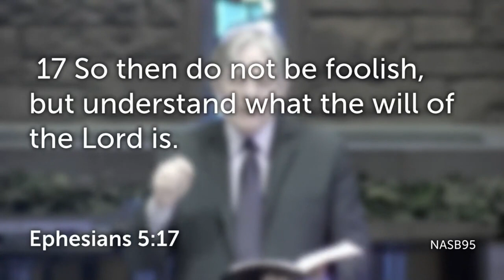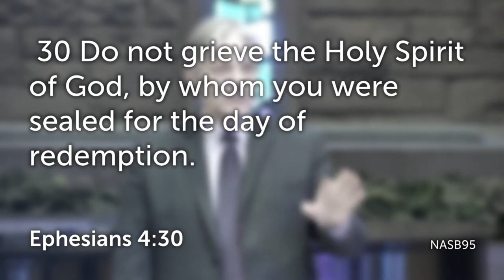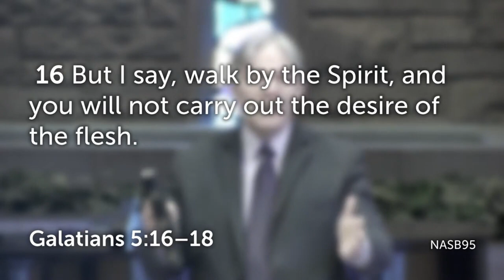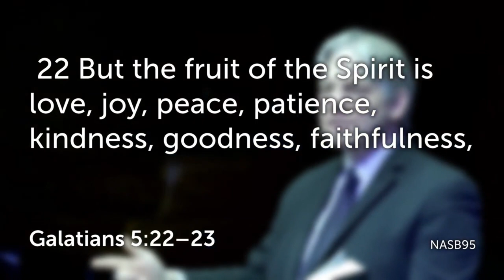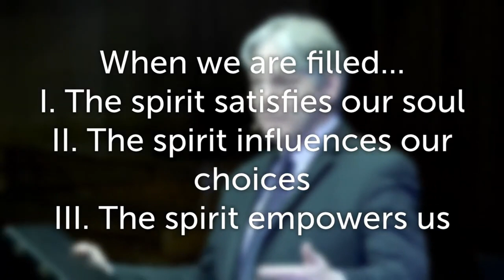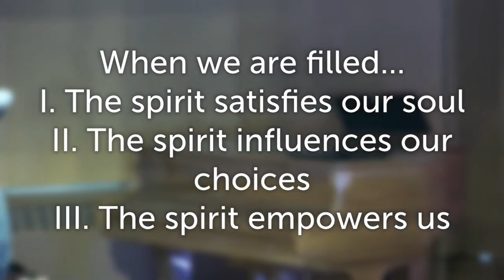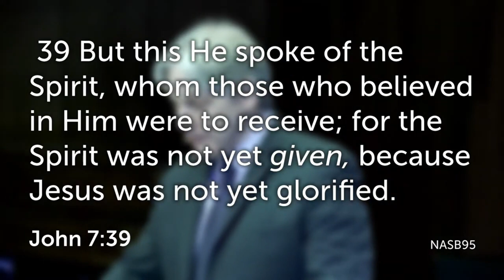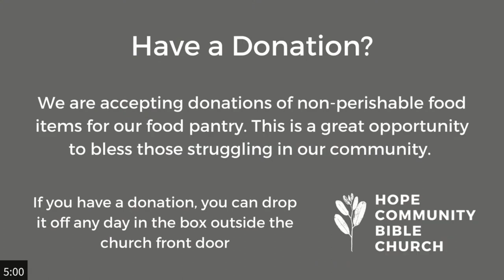Ephesians: Our Position & Our Practice - Ephesians 5:16-23 - February 13, 2022